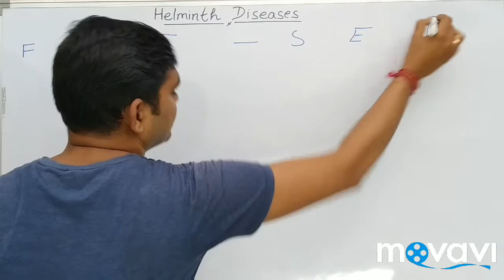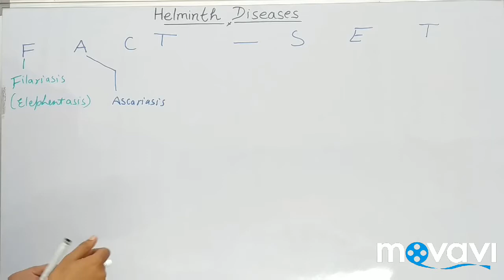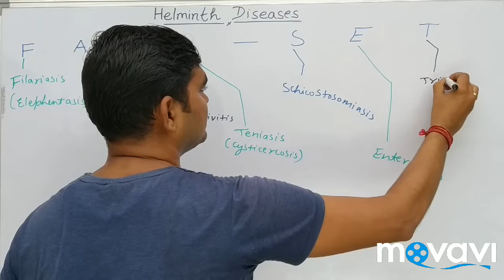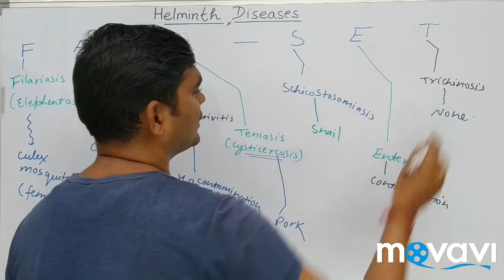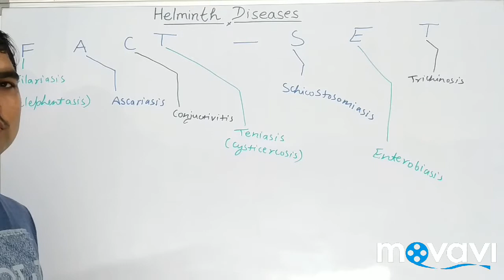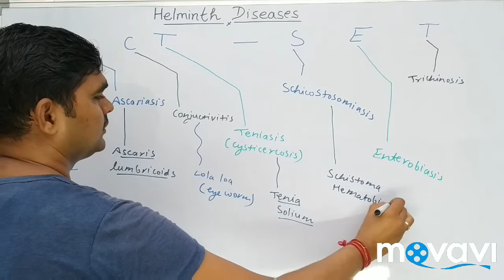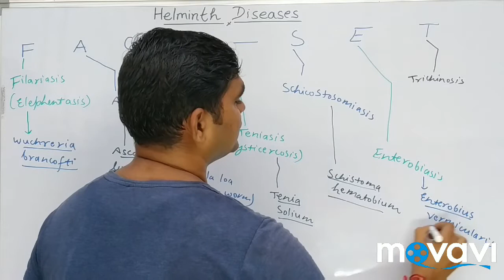Helminths|Trick to learn Helminths Diseases|Human parasites|NEET/JIPMER/AIIMS/UPSC|TGT biology|SEO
Hi,
This video is a lecture on trick to learn Helminths Diseases which are human parasites asked in AIIMS,NEET,UPSC etc,
Good luck!!